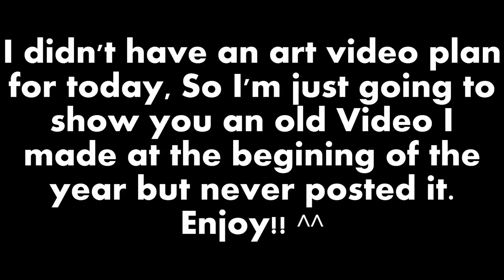My Thoughts on DMMD OVA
An old video